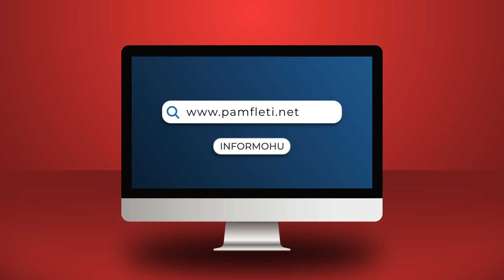Aromë pazaresh: PS shtyn planet për të nxjerrë Metën nga politika